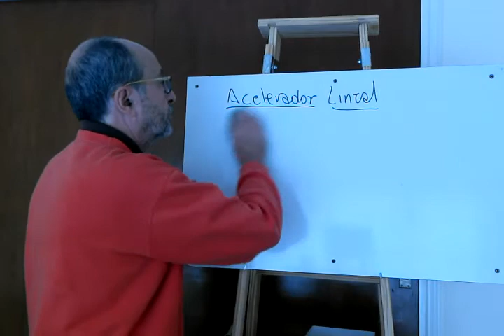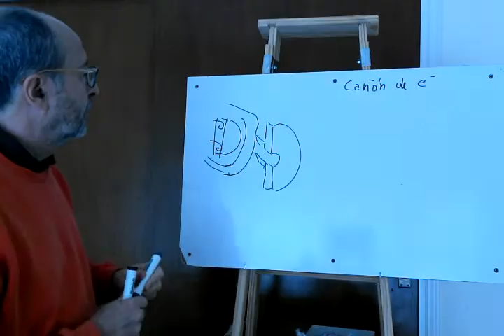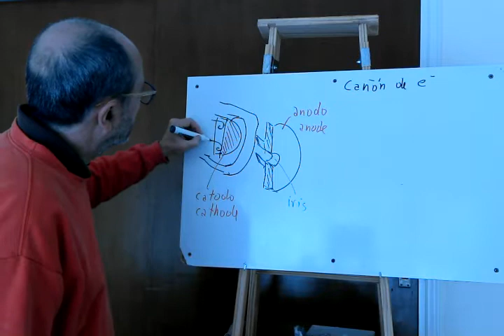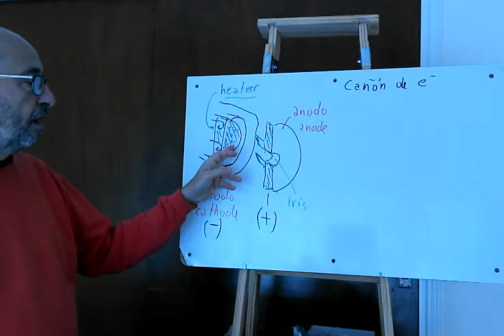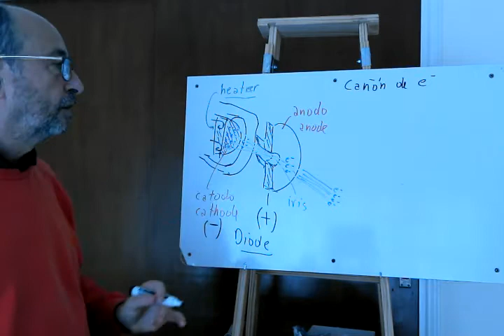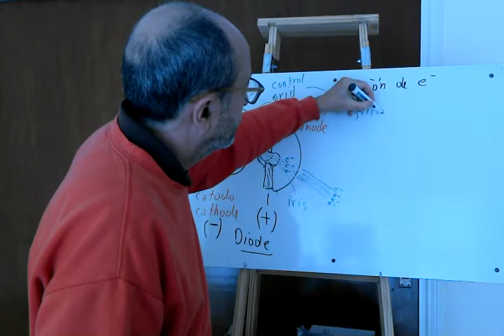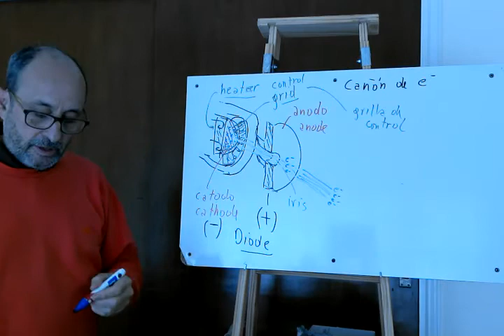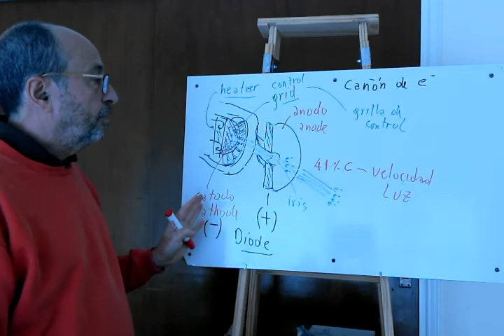ACELERADOR LINEAL electrón gun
Electrón gun